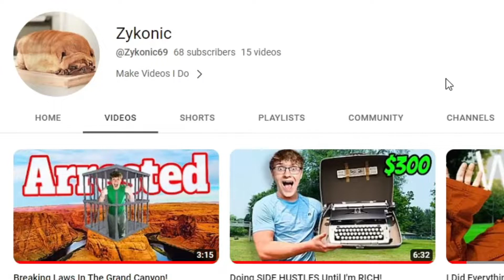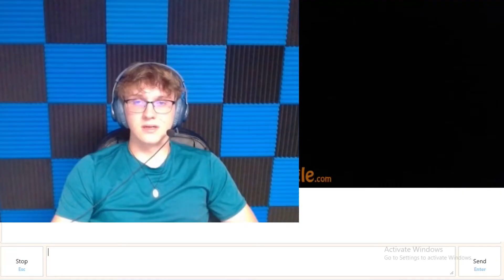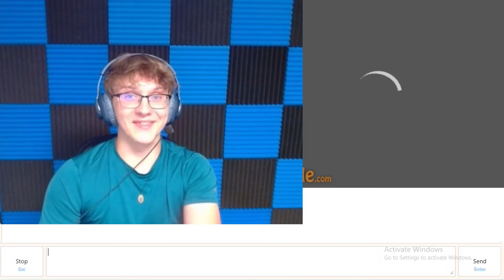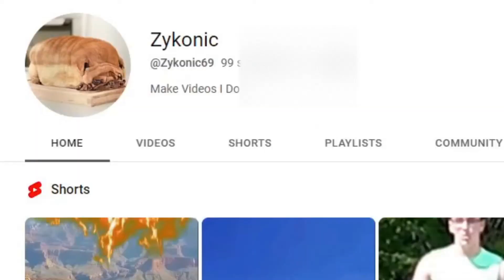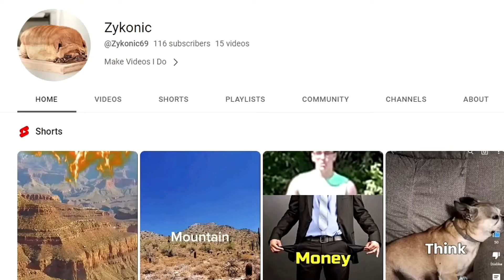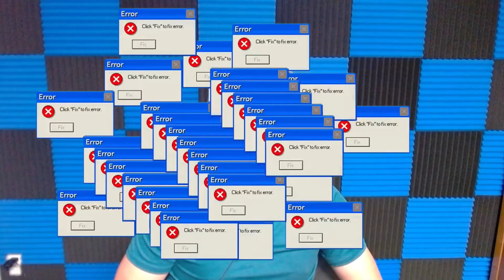Getting 69 Subscribers Off Omegle!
Visit: zykonic.shop
Check Out: @zykonic694